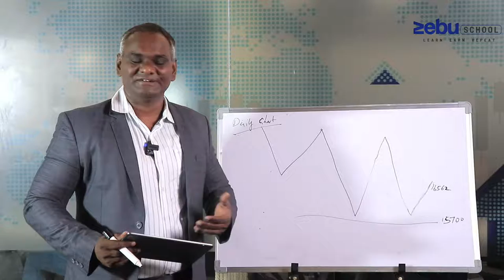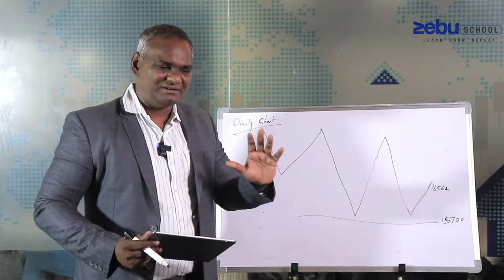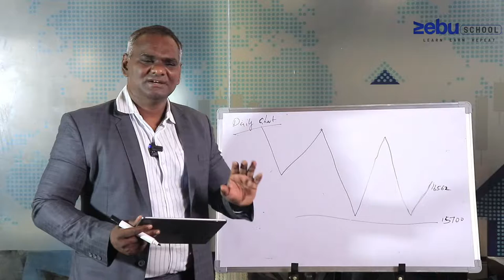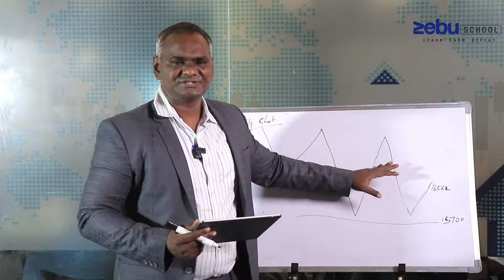MARKET OPENING ANALYSIS | 31 May 2022 | Zebu School - Morning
Damodharan
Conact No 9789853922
Product Lead - Training & Development
Prop Desk Trader & Derivative specialist